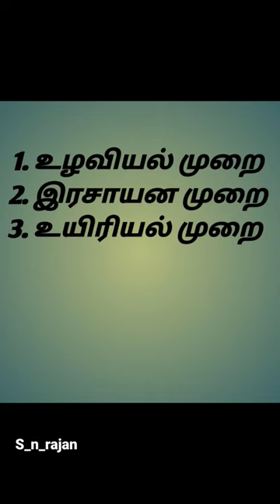நெல் பயிர் தாக்கும் புகையான் பூச்சிகள்/brown plant Leafhopper#shorts